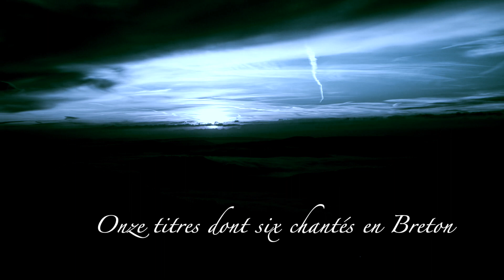Morgan Marlet "LÉGENDES" - Teaser BREIZH !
Présentation d'extraits des titres en Breton figurants sur l'album "LÉGENDES" de Morgan Marlet. Sortie officielle janvier 2020. Titres adaptés des divers opéras-rock d'ALAN SIMON (Tristan & Iseult, Chouans, Excalibur...)

►► Line up concert :
Drums : Patrick BOILEAU
Bass : Bernard CLÉMENCE
Keys : Jean-Noël ROZÉ
Guitar & lap steel : John CHAUSSEPIED
Choirs : Enora de PARSCAU / Lucie LE GOFF MARLET
Flutes & Uilleann Pipe : Keviñ CAMUS
Sax : Mickael LEDOUIT

►► Technique :
Light engineering : Max ROSNARHO
Mix & Mastering  : Patrick BOILEAU  (BLUE FIELD STUDIO)
Art design : Bernard CLÉMENCE
Video captation & editing :  Gildas & Nicolas VALAIS (REMI VALAIS PRODUCTION)

►► Management & Promotion artistique
Thierry Chaumartin - A.S.O. Au Seuil de l’Océan
Licences de spectacle  V-D-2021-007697 et V-R-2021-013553
Siret : 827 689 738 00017 - APE 9001Z
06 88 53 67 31

Mix & Mastering  : Patrick BOILEAU  (BLUE FIEL STUDIO)
Video captation & editing :  Marmo Web Drone